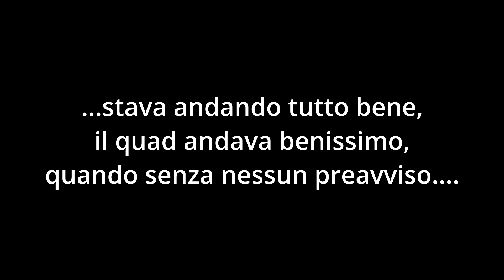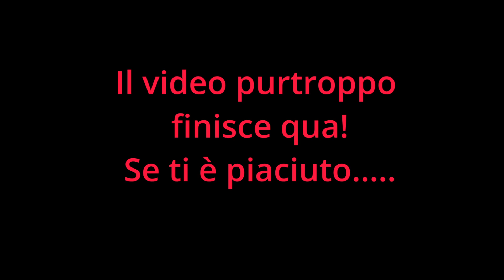Rimango a piedi! ANCORA! 😭😭😤 | QuadVlog 5 | SUB ENG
Triste fine di una bella mattinata in quad!